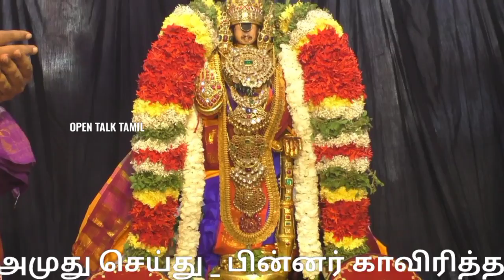srirangam aadi 18 perumal seer cauvery |2021 | காவிரி தாய்க்கு சீர்வரிசை வழங்கிய ஸ்ரீரங்கம் பெருமாள்